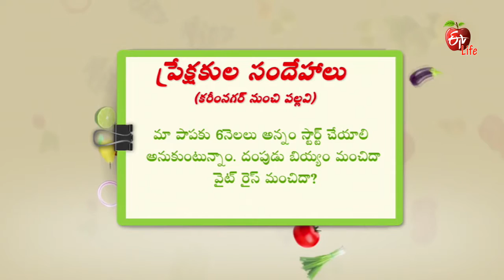Amrutham | 1st February 2017 | అమృతం | Full Episode